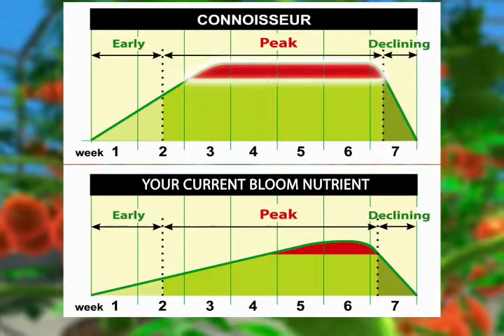Connoisseur for bigger yields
You're never going to find a premium hydroponic bloom fertilizer that will outperform Connoisseur. Its polyamino alcohols make the cells of your plants elastic, so they are able to hold more vitally needed sugars at the flowering phase!